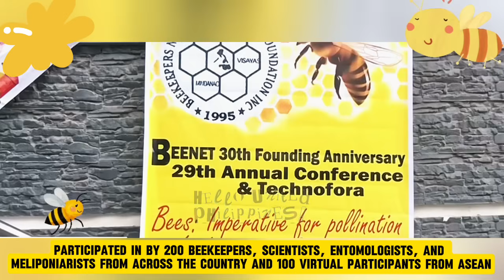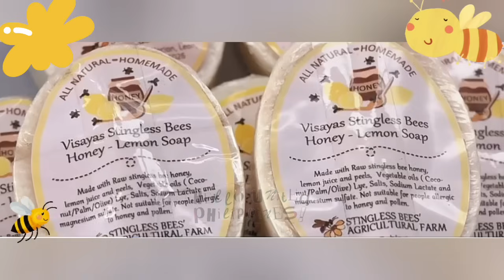Mga Bubuyog ang Inaalagaan ni Irene Marcos sa Bulacan! Tahimik pero Malaking Tulong ito!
29th Beenet Conference and Technofora gains me more knowledge about beekeeping and reinforces my commitment to preserving them for food security and sustainability. Bees “are vital pollinators, ensuring the reproduction of many plants, including those that produce our food. Their role in maintaining biodiversity and healthy ecosystems is also essential, as they support various plant and animal life.”

Participated in by 200 beekeepers, scientists, entomologists, and meliponiarists from across the country and 100 virtual participants from ASEAN, Spotted guests presidential sister, Mdm. Irene Marcos Araneta, herself a permaculturist and Bernice Romauldez- Ocampo.

Let’s all work together for the preservation of bees, especially the stingless type locally known as “Kiyot or Quiot” to help balance the ecosystem and eventually improve farm yields and produce. Let’s all promote beekeeping.